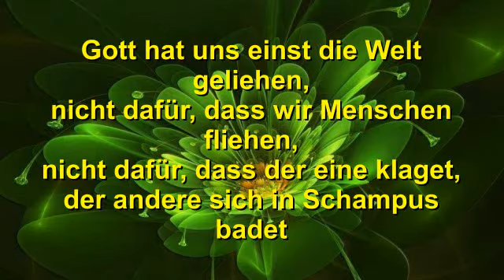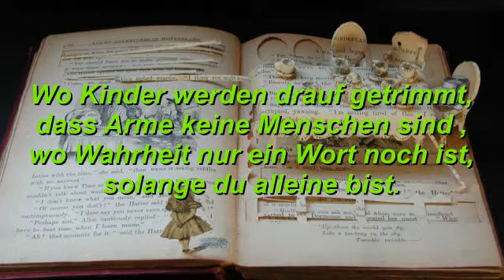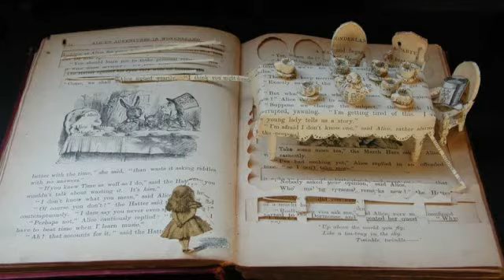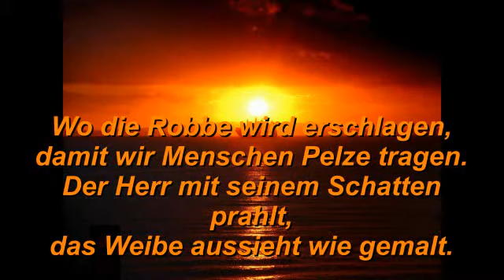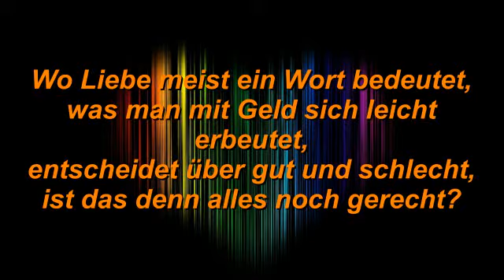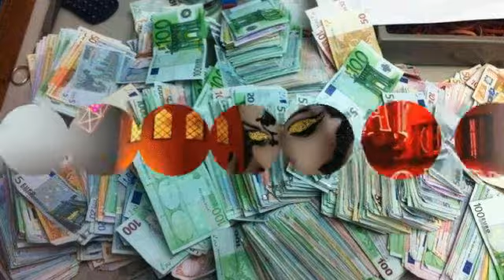Gerecht?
eine Fantasie von flocke2022 zu dem Gedicht "Gerecht" von Norbert van Tiggelen /